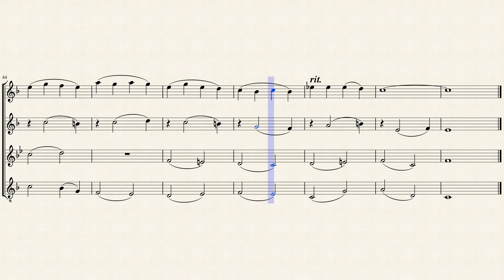Flute Quartet 4